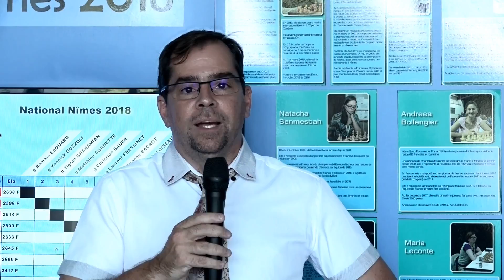Les Echecs pour les Personnes en situation de Handicap 2018 08 23